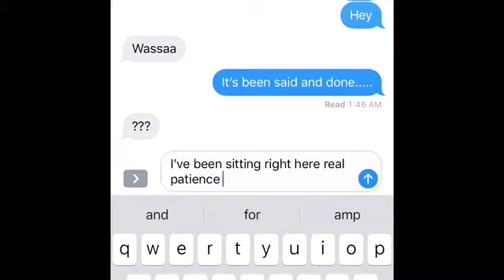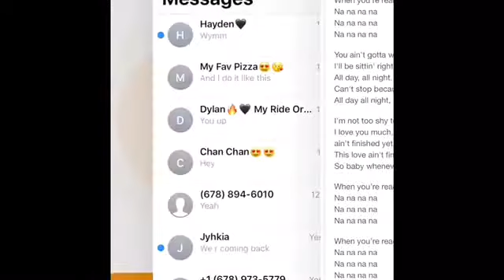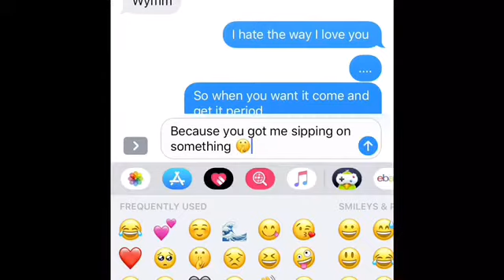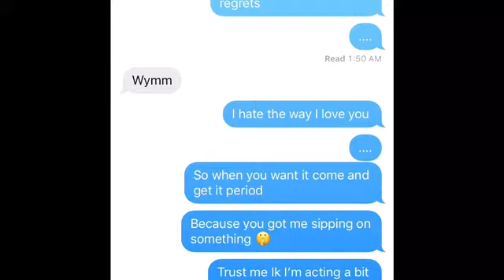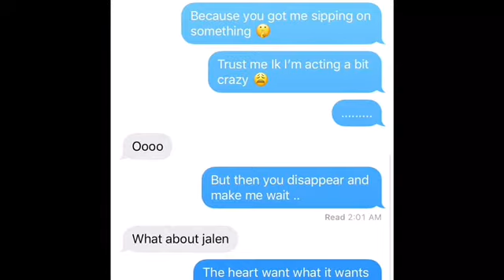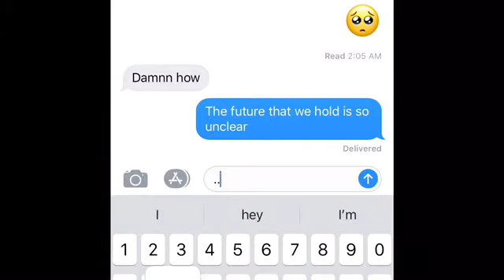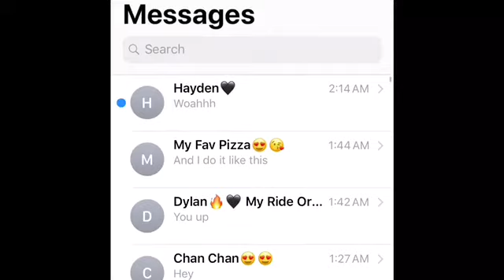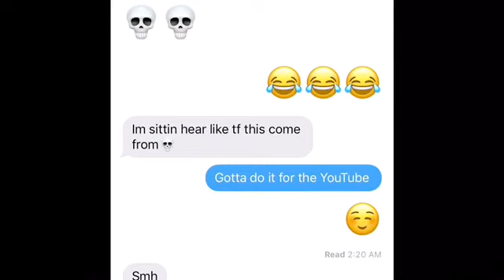Song lyric prank on one of my guy best friends